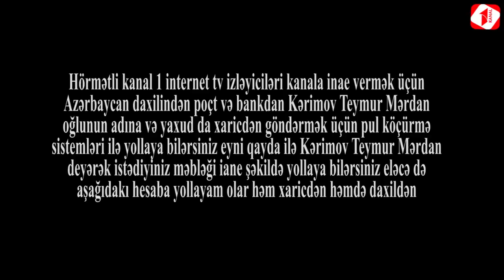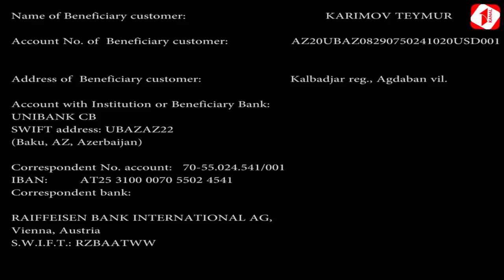"Binə qəsəbəsindəki qəzadakı avtobus sürücüsünün anası qaranlıq məqamalara aydınlıq gətirdi"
Binə qəsəbəsində 160 nömrəli maşurutun qatarla toqquşması nəticəsində 2 nəfər ölmüş və bir necə şəxs ağır formada yaralanmışdır. Avtobus sürücüsünün anası onun oğlu ilə bağlı yayılan bütün söhbətlərə aydınlıq gətirdi